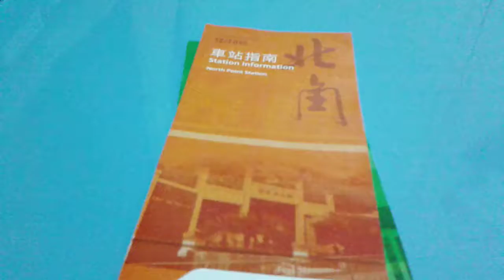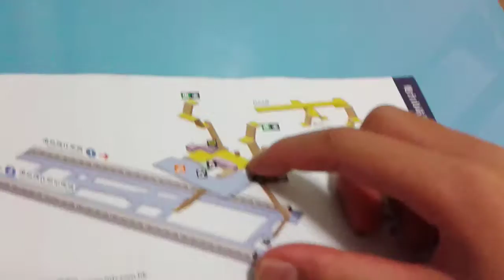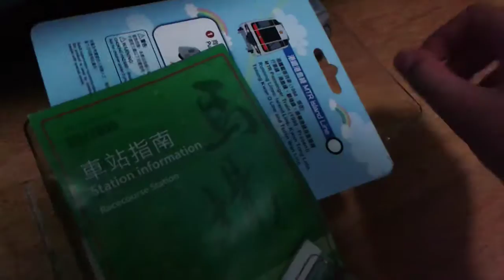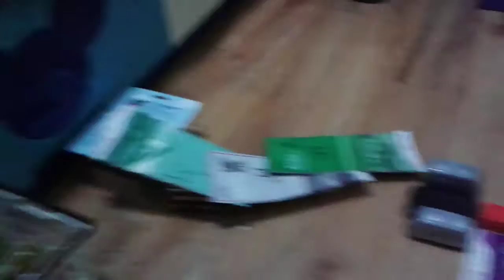港鐵炮台山站車站指南(2016/1)介紹